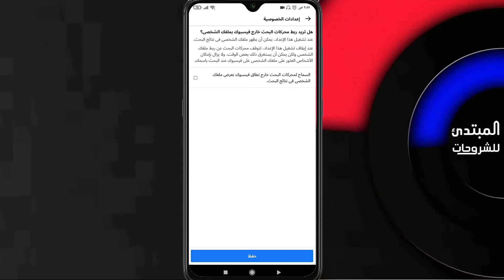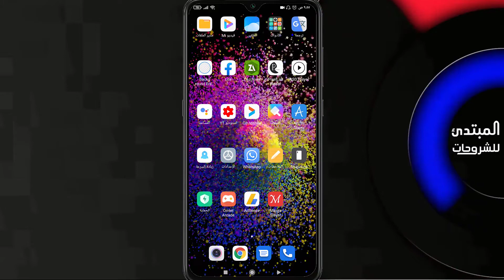كيف تمنع ظهور حسابك فيسبوك في محركات البحث! بياناتك في خطر قم بهذا في الحال!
مرحبا بكم في قناة المبتدئ للشروحات ،نقدم لكم اليوم شرح عن كيف تمنع ظهور حسابك فيسبوك في محركات البحث!..